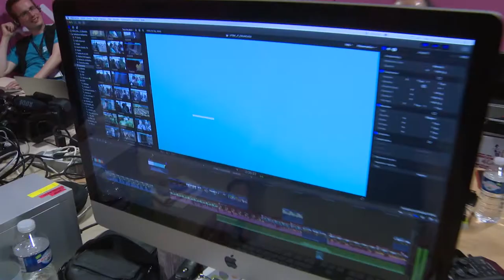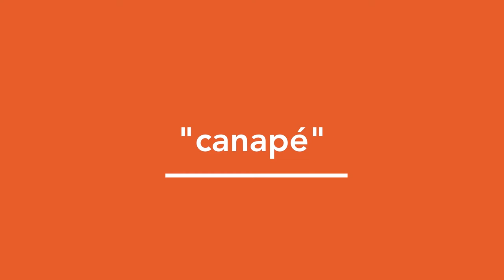Le JT du CRUNCH 2017 - mercredi 24 mai 2017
du 22 au 24 mai 2017 à L'Axone de Montbéliard
Le plus important défi technologique universitaire Français